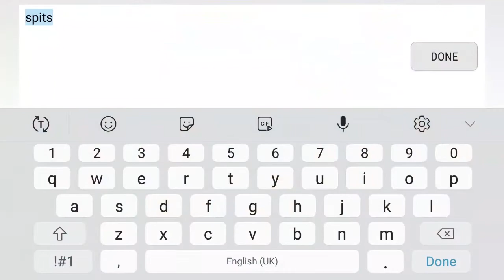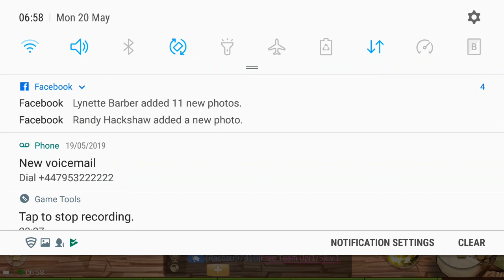Tales of Wind android game first try awesome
Tales of Wind gameplay etc it's brilliant